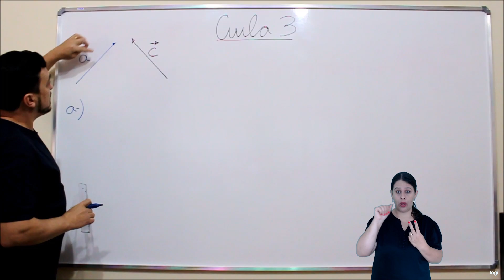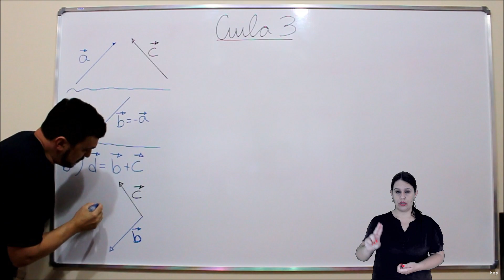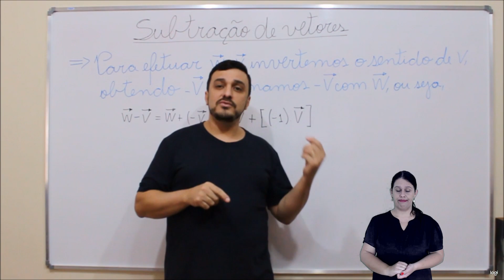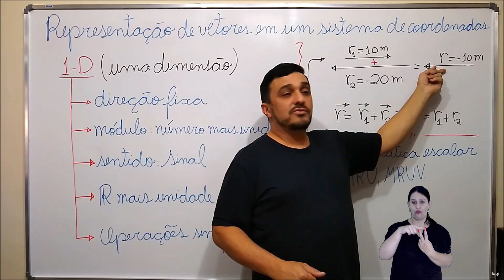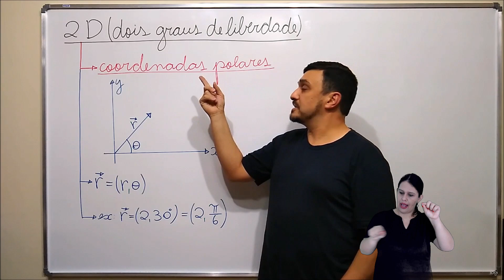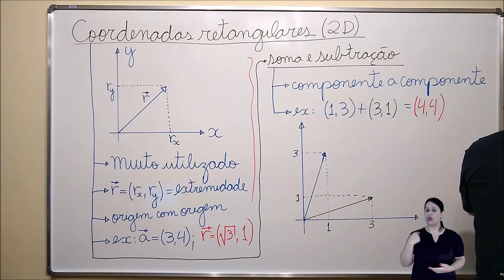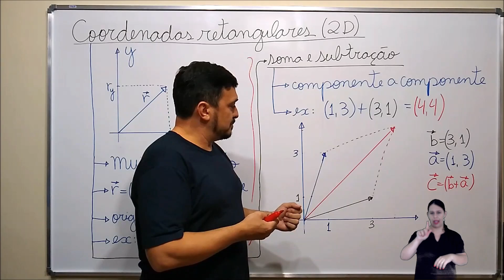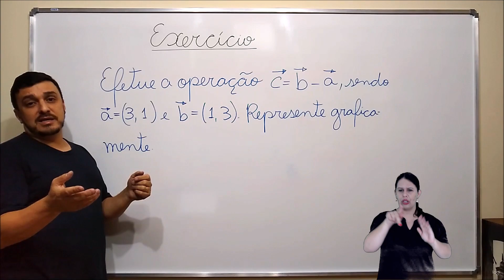Vetores: usos e abusos (com Libras) aula 3: representação de vetores em sistemas de coordenadas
Terceira aula do curso de vetores. Um vetor é definido por módulo, direção e sentido, independente de sistemas de coordenadas. Contudo, muitas vezes, ele é mais útil em um sistema de coordenadas.

Nesta aula vamos iniciar o estudo desta representação dos vetores em sistemas de coordenadas em duas dimensões. Abordaremos as coordenadas polares e as retangulares.

Boa aula!

Créditos: este vídeo apresenta tradução em libras providenciado pelo Núcleo de Acessibilidade e Inclusão (NAI) da Universidade Federal de Alfenas (UNIFAL-MG).